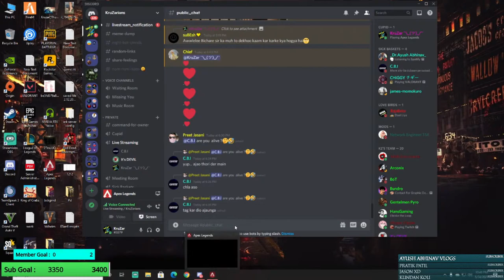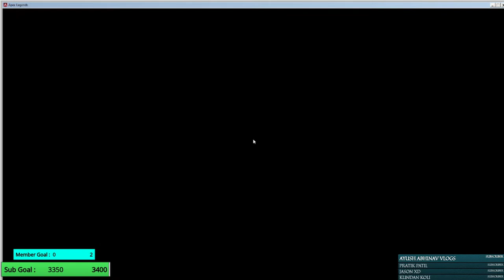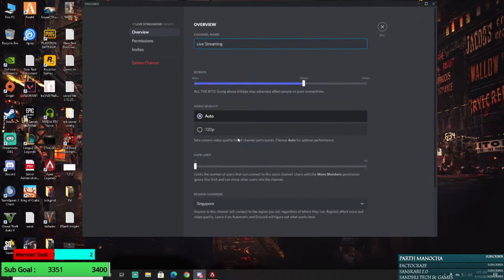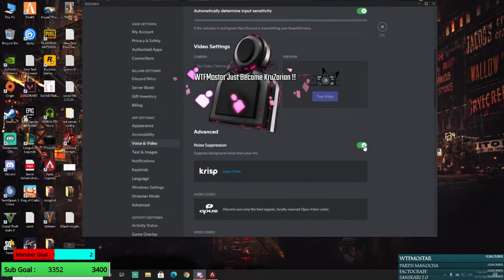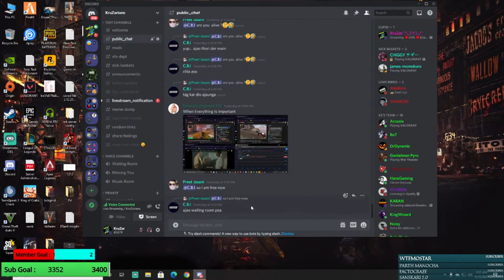🔴LIVE 🔴|| Let's Play APEX and Will not Stop until We Win !! 😉!join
Lets Be positive and Spread some positivity including some Hope

No Spam.
English Language is 1st Priority to Communicate.
If Can't Say Positive thing then Better You Don't Open Your Mouth
No discussion on Politics.( Because I Am Bad On This Topic)

  ★⭐️★ PC Spec ★⭐️★
Gaming PC
GPU - Gigabyte Auros 2080 Super
Processor: Ryzen 7 3700X (8 Core, 4.4 GHz, 36MB Cache)
SSD: Kingston 250gb M.2 NVME
HDD: 2 TB
Monitor: Samsung Curved 144hz Gaming Monitor (VA Panel)
Keyboard: Logitech G513
Mouse: Logitech G502 Hero
Headset: Logitech Artemis Spectrum G633 And Logitech G430 7.1 Surround

Streaming PC
GPU - Asus Strix GTX 970 4gb x 2 (8gb)
Processor: i5 6600k 3.90 GHz 6mb cache
SSD: Samsung 850 EVO 250GB
HDD: 1 TB
Monitor: AOC 24' IPS model 120hz
Keyboard: Logitech G513